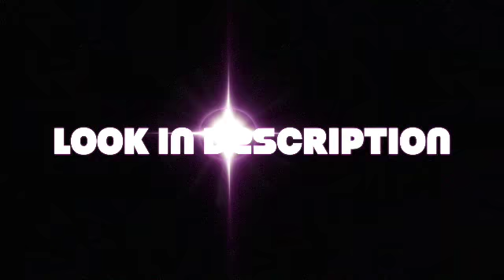I MADE A VIDEO GAME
this isn't the only game I will be making ;)